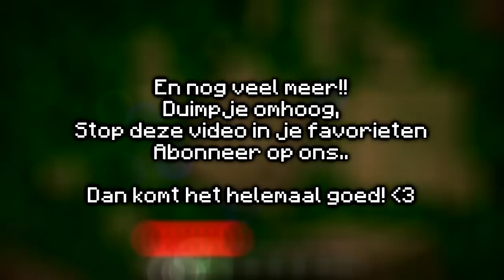Minecraft DDG server - FAIL!!! [Minecraft week opening!]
Het gaat eindelijk beginnen mensen de minecraft week! Dit is gewoon een kleine opening van minecraft week. We gaan proberen dagelijks 3 videos te uploaden van minecraft. Dus doe een duimpje een omhoog! Halen we de 100 duimpjes?